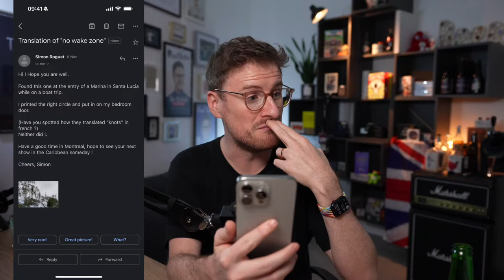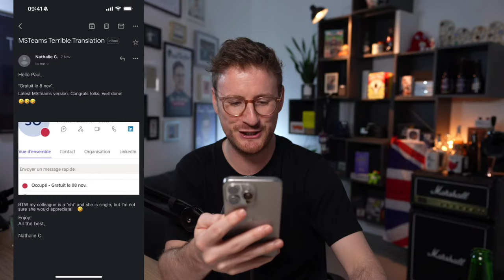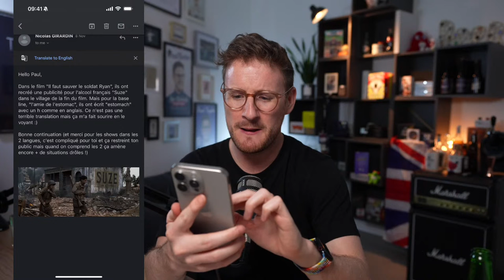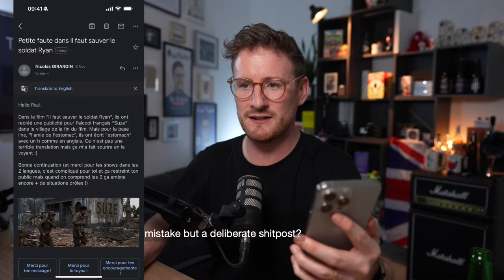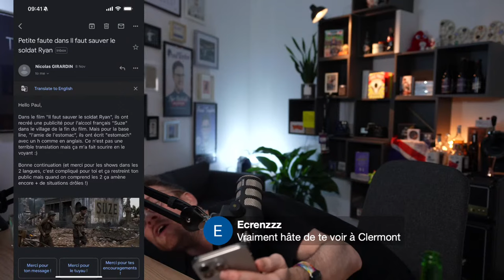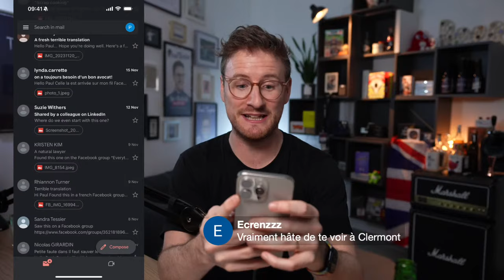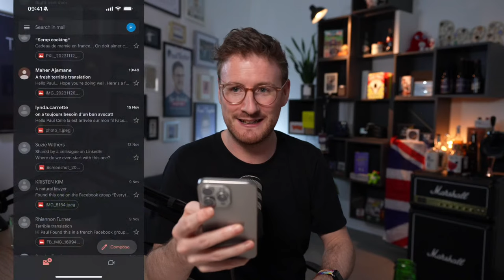#10 The Best Show Of My Life (Montréal)